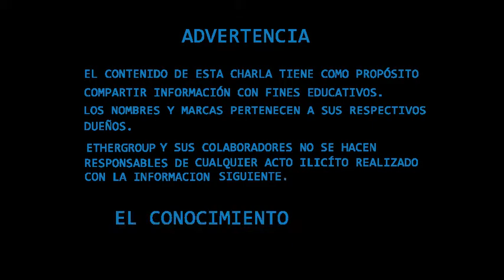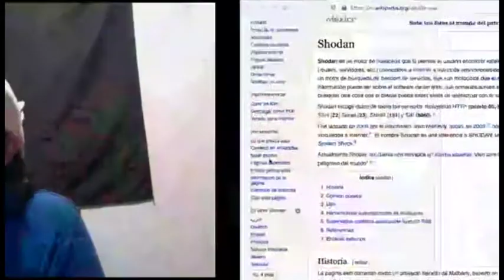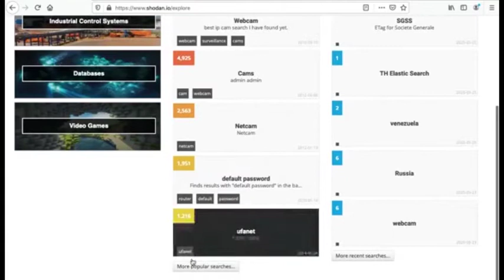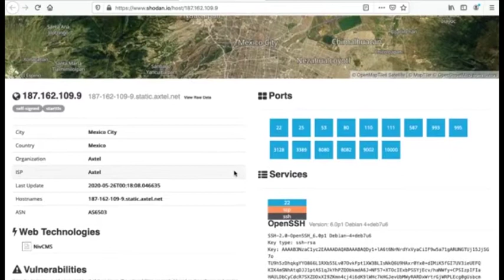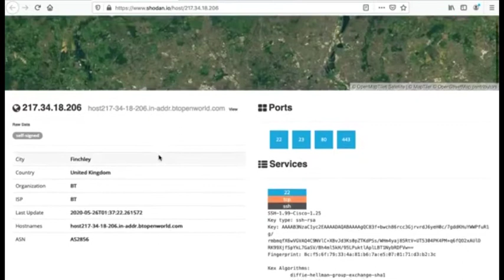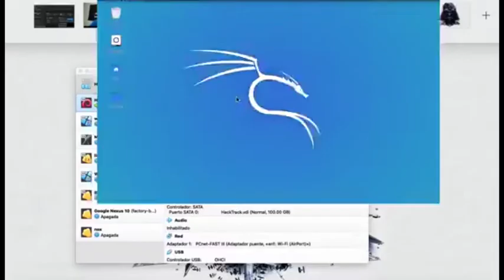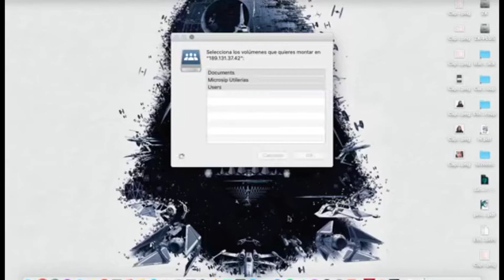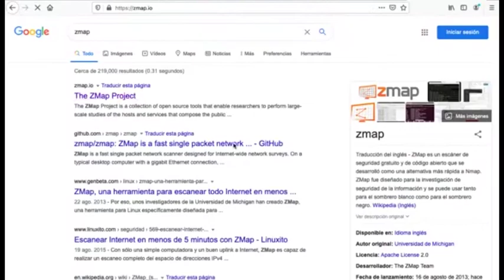COMO LOS CIBERDELINCUENTES ENCUENTRAN MI EMPRESA - ETHERGROUP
HACKING WEEK!- Facebook Live